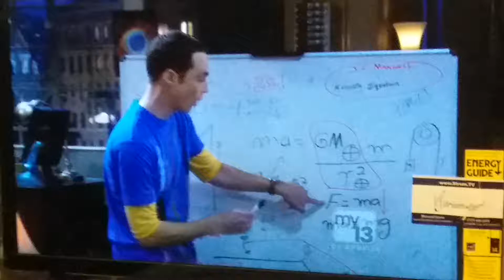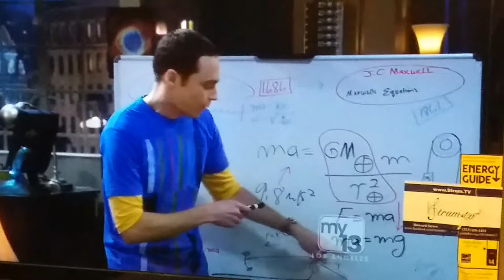Physics what is it...